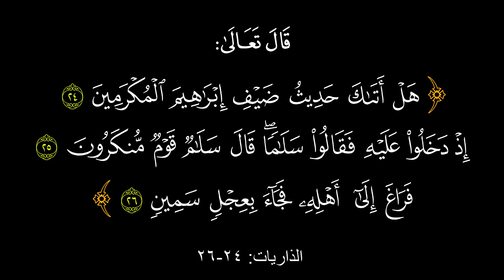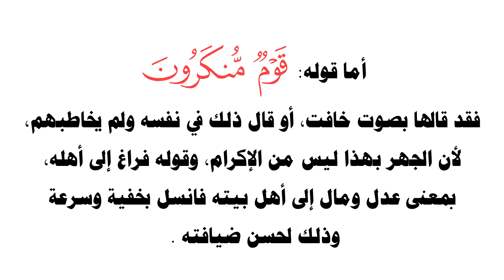الأستاذ معمر عواد يوضح قوله تعالى: قال سلام قوم منكرون